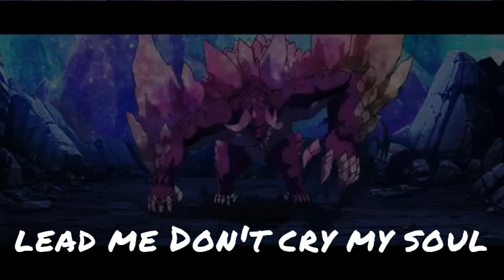Natsu's "No Soul" Song Reaction - WE NEED TO TALK ABOUT THIS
NATSU SONG | " No Soul" | LJ Reaction Music {Fairly Tail}

In this Fairy Tale music video, Natsu no soul I get heated making this music. Watch as I destroy this instrument beat and leave with nothing but regret.

Natsu Dragneel is the main male protagonist of the Fairy Tale. He is a member of the Fairy Tale Guild and is partnered with fellow Fairy Tale members Happy, Lucy Heartfilia, Gray Fullbuster, and Erza Scarlet1. He is known to public as a powerful mage called "The Salamander."

Natsu was revived by his brother Zeref and transformed into the demon called "E.N.D." This means he's part human and part demon. Natsu is a Dragon Slayer and learned types of magic implants a Dragon seed user. The more they use this magic, the more the seed grows. Eventually, the seed hatch and turn the user into a dragon at one point. Natsu had all the three different seeds fighting inside of him, although he managed his humanity afterward.
00:00 Introduction
00:24 beginning
00:35 Hook
01:14 Verse 1
01:24 Hook
02:11 Verse 2
02:21 Hook
02:42 Verse 3
02:53 Hook
03:15 End